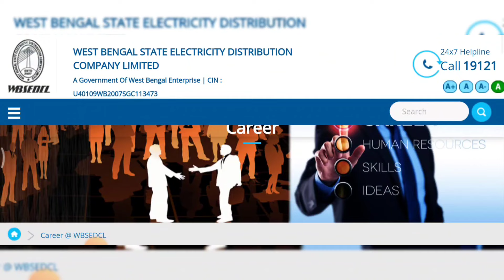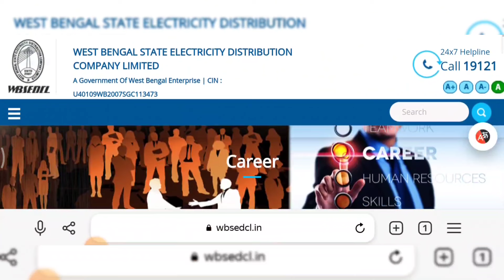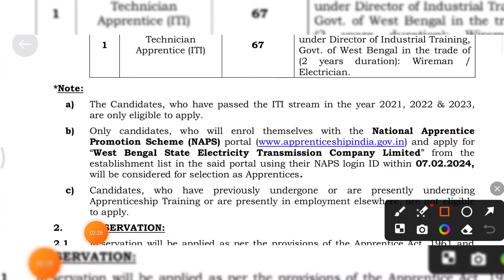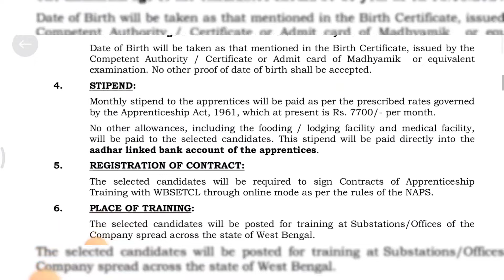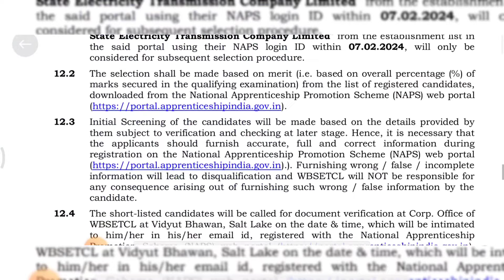West Bengal বিদ্যুৎ দপ্তরে নিয়োগ 2024 | WBSETCL Recruitment | West Bengal job vacancy 2024 Online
12th pass
west bengal job vacancy 2024
today
march
10th pass
february
april
west bengal job recruitment
2024
west bengal govt job vacancy
2024
west bengal railway job
vacancy 2024
WBSETCL New Vacancy 2024,
New Vacancy 2024,
group d job vacancy ,
west bengal jo notification 2024,
wb govt new job 2024,
wbsetcl new recruitment 2024,